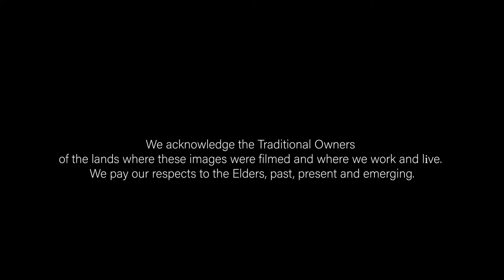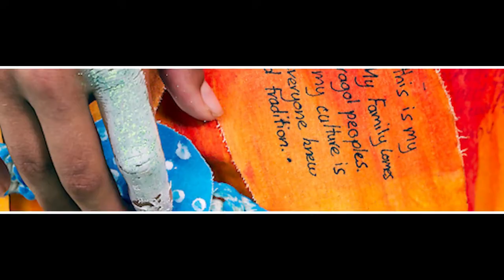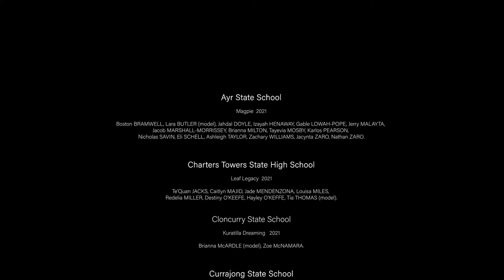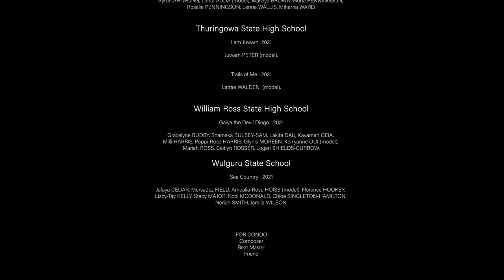People Culture and Country 2021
The Aboriginal and Torres Strait Islander Art Project: People, Culture & Country is an initiative of the Department of Education - North Queensland Region.
This project is supported by the Queensland Government through Arts Queensland.
This project is supported by the Townsville City Council through its Artist-in-Schools program.
Music composed by Condo.
Soundtrack and video editing by Kate Osborne.